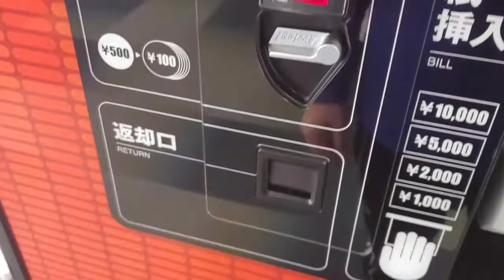メガネのUFOキャッチャー全消しチャレンジ！！(前編)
ラウンドワンのUFOキャッチャーチャレンジ(前編)です。
景品が少し変わってポケモンとスヌーピーが一緒に入ってました。